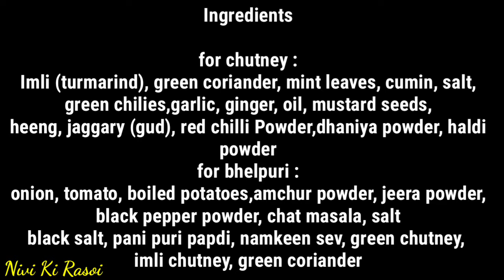Market Style Bhelpuri Recipe | Green Chutney Recipe | Imli Chutney Recipe | Chatpati Bhelpuri